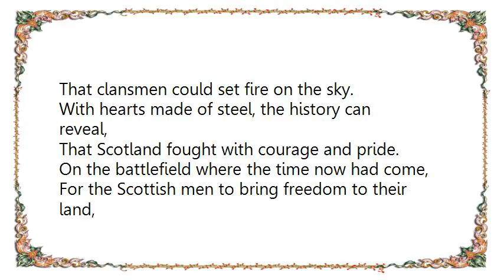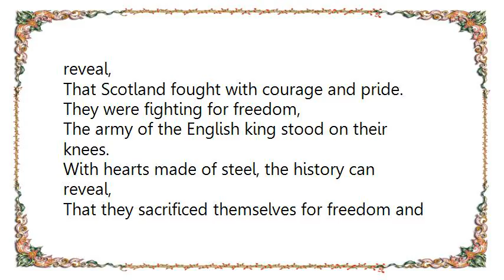Insania - With Courage and Pride Lyrics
[Lyrics Insania - With Courage and Pride]
On the battlefield - where the sun was standind high,
Many hundreds of men were fighting side by side.
With fire in their hearts, and ice in their veins,
They promised themselves never to surrender.

With swords made of steel, and voices to reveal,
That clansmen could set fire on the sky.
With hearts made of steel, the history can reveal,
That Scotland fought with courage and pride.

On the battlefield where the time now had come,
For the Scottish men to bring freedom to their land,
William Wallace was the one, a leader one of a kind,
They waited for his sign when he raised his hand.

They were fighting for freedom,
The army of the English king stood on their knees.
That they sacrificed themselves for freedom and peace.

[solo: (both juhano vastila niklas both)]
[repeat: chorus]
That many clansmen can now rest in peace.